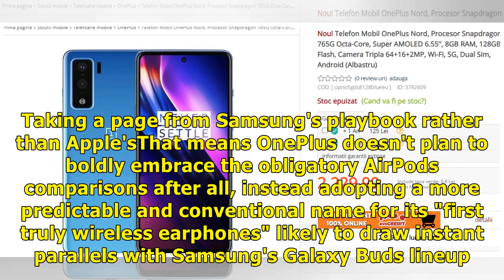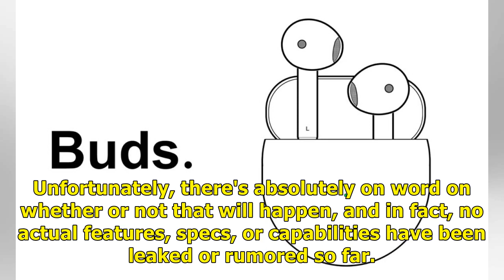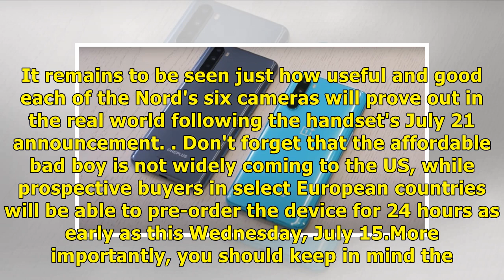OnePlus Buds name and more OnePlus Nord 5G specs are confirmed ahead of July 21 launch/ Remedies New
The "world's first AR smartphone launch" is right around the corner, but even though we seem to know everything there is to know about the 5G-enabled OnePlus Nord mid-ranger already, the company continues to hype up its first truly affordable smartphone in five years by... gradually confirming stuff. That's a pretty unconventional buzz-building strategy... for anyone that's not named OnePlus, but believe it or not, there is one big thing scheduled to see daylight on July 21 that's still a huge q...